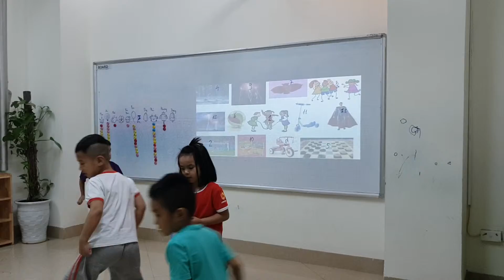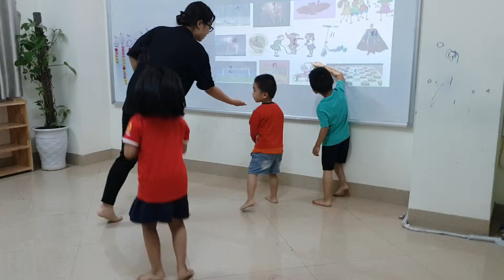Jumping game - Bảo Nam, Khương, Hân, Hải Nam - Ha5 - Ms Jenny - Tomokid